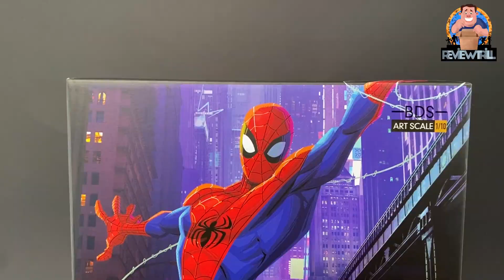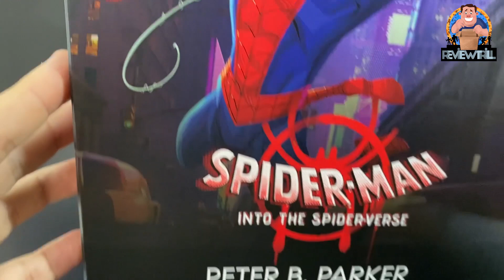IRON STUDIOS - PETER B PARKER - SPIDERMAN INTO THE SPIDERVERSE - BDS ART 1/10 - REVIEW BR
Fala Galera, dessa vez trouxemos um UNBOXING e REVIEW do PETER B. PARKER da SPIDERMAN INTO THE SPIDERVERSE (HOMEM ARANHA NO ARANHA VERSO) da IRON STUDIOS na escala 1/10! Uma figura Sensacional para ter na coleção! ASSISTAM!!!